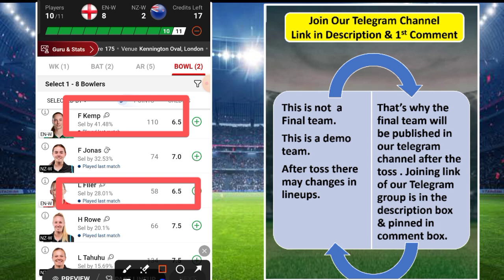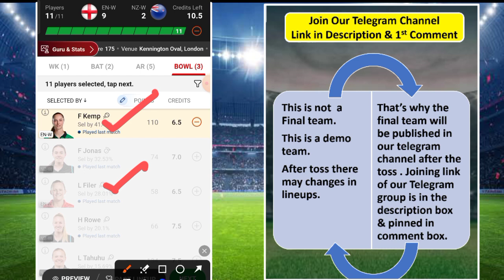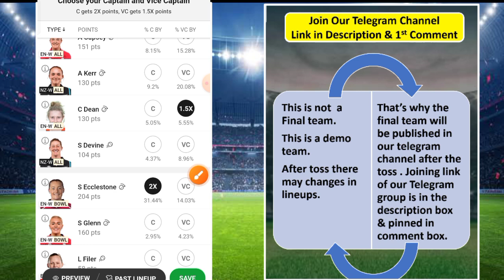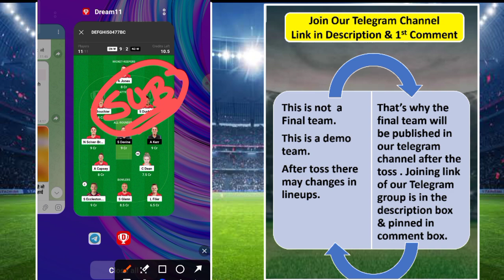EN W vs NZ W Dream11 Prediction | ENG W vs NZ W Dream11 Team | Today Match Dream11 Team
clear that, unlike eng wes of "chance", eng wes which substantially
All uses hosted by Dream11 are carefully designed and the

dream11
dream11 team
dream11 prediction
en w vs nz w match dream11 team today
dream11 today
fcg
dream11 tips
dream11 tricks
dream11 winner
dream11 winning tricks
how to wi dream11
fantasy team
fantasy sports
dream11 today team
dream11 app
cricinformer
stats guru ji
fantasy counsel
somesh thakre
kumar508
peeyush sharma
vu sport
aakash chopra
jatin sapru
rj raunac
dream11 hacked
dream11 fake
dream11 fraud
dream11 withdrawal

en w vs nz w dream11 prediction
en w vs nz w dream11 prediction 2024
en w vs nz w dream11 team
en w vs nz w dream11 today
en w vs nz w dream11
en w vs nz w dream11 team prediction
eng w vs nz w
eng w vs nz w dream11 prediction
eng w vs nz w dream11 team prediction
eng w vs nz w dream11
eng w vs nz w dream11 prediction today match
en w vs nz w t20
eng w vs nz w dream11 prediction 2024
cric11forecast
dream11
dream11 prediction
nz w vs en w dream11
nz w vs en w dream11 prediction
nz w vs en w dream11 team
nz w vs en w dream11 today
nz w vs en w t20
england women vs new zealand women dream11 prediction
england women vs new zealand women dream11
new zealand women vs england women dream11 prediction
new zealand women vs england women dream11
dream11 today
dream11 winners
dream11 backup
cricket live
cricket highlights
cricket match
cricket shorts
cricket prediction
cricket news